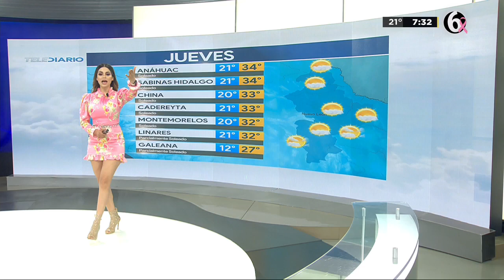Pamela longoria 2020 10 22